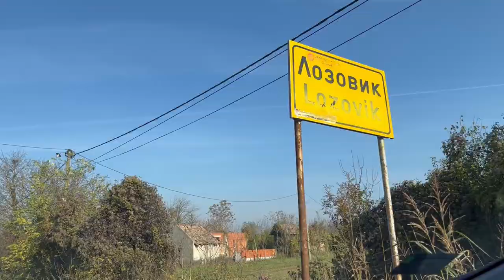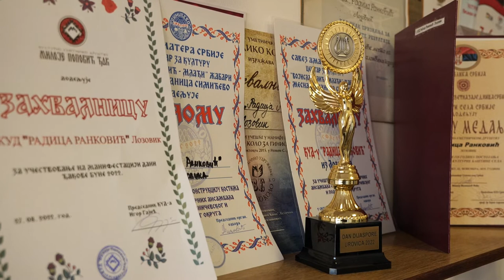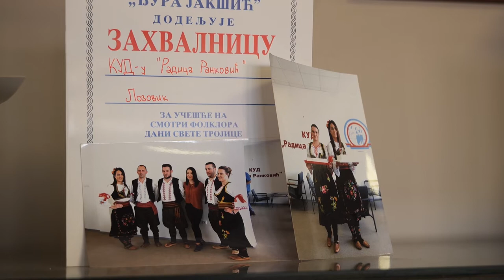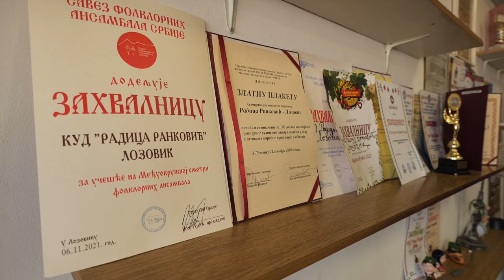Емисија - Хај'мо на село! Епизода - Лозовик - ПССС Смедерево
Емисија - Хај'мо на село!
Серијал села Србије